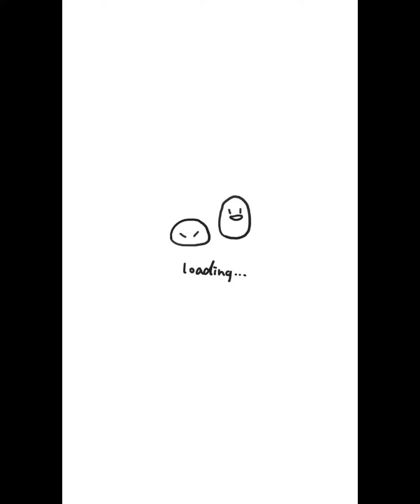Black Dress New Collection || 2022 ideas || ST Trends